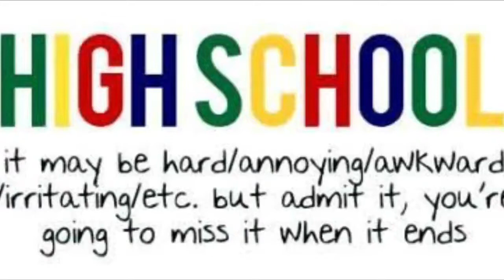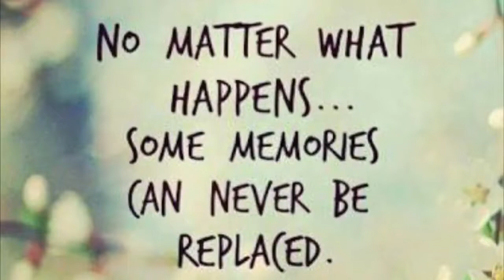High school memories, Batch 2005 PEDHS Reunited Banyuhay